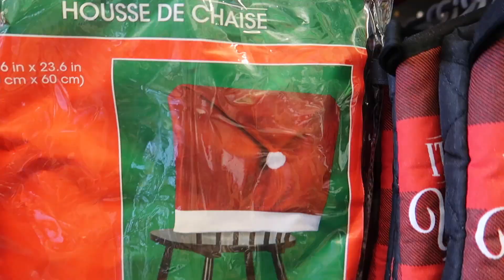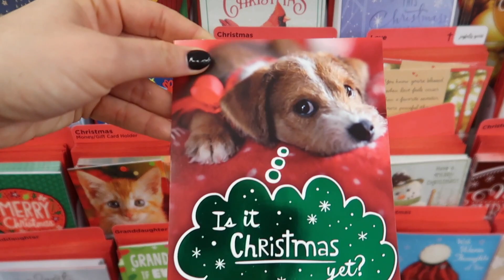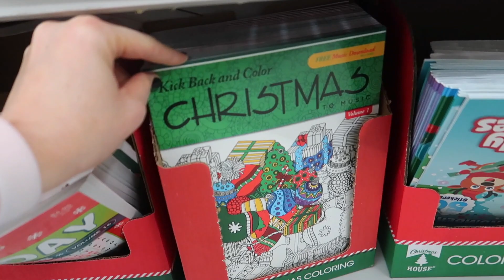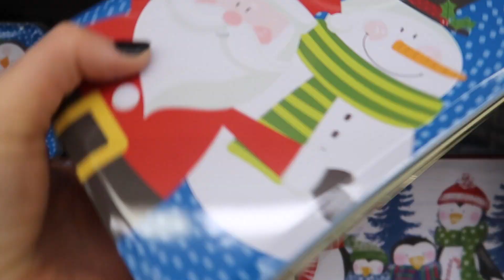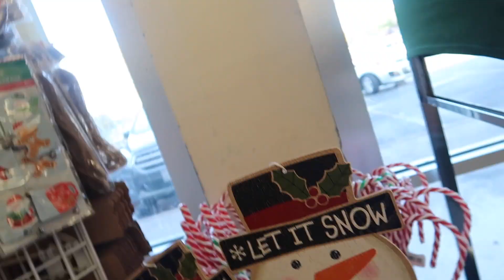🎄 DECORACION Y REGALOS DE NAVIDAD 2020 DEL DOLLAR TREE | LO NUEVO EN LA TIENDA DE A DOLAR☃️♥️🎄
☃️♥️🎄VAMOS A LLEGARA LOS 500 ME GUSTA! 🙌🎄

Mis hermosuras
Las llevo conmigo a dos tiendas del Dollar Tree para buscar ideas de decoración y regalos ECONÓMICOS y bellos para esta Navidad 2020!

Las adoro
Cariños,

Cristal

Bluapple en amazon